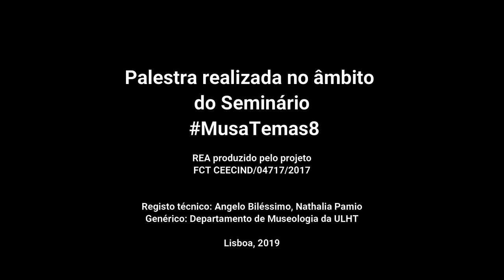06 REA-Sociomuseologia - Sociomuseologia: Escola de Pensamento.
REA-Sociomuseologia-06. Sociomuseologia: Escola de Pensamento.
Maria Cristina Bruno, MAE-USP Museu de Arqueologia e Etnologia
Registo de palestra realizada no âmbito do Programa, Musatemas08, da Cátedra UNESCO "Educação, Cidadania e Diversidade Cultural, Departamento de Museologia da Universidade Lusófona de Lisboa. Produzido pelo Projeto FCT – CEECIND/04717/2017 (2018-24) “Educação, cidadania e diversidade cultural: teoria e prática da Sociomuseologia”
Os “REA – Teoria e Prática da Sociomuseologia” (REA-TPS) têm como principal fonte as gravações em vídeo dos seminários “Musatemas” e “Sociomuseolgia + PauloFreire” organizados pela Cátedra UNESCO “Educação, cidadania e diversidade cultural”, pelo projeto FCT – CEECIND/04717/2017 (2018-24) “Educação, cidadania e diversidade cultural: teoria e prática da Sociomuseologia” e pelo Grupo de Estudos “Sociomuseologia+Paulo Feire”.